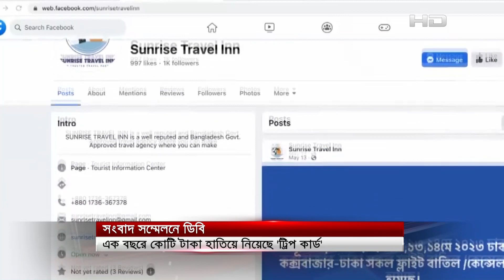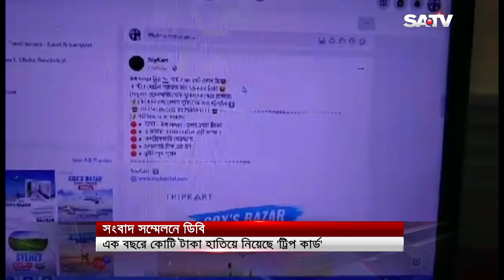| SATV NEWS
নাম মাত্র খরচে মালদ্বীপ-সিঙ্গাপুরে ভ্রমণের কথা বলে কোটি টাকা হাতাল 'ট্রিপ কার্ড

SATV Location:
Bangladesh